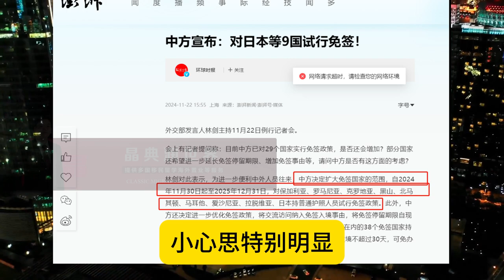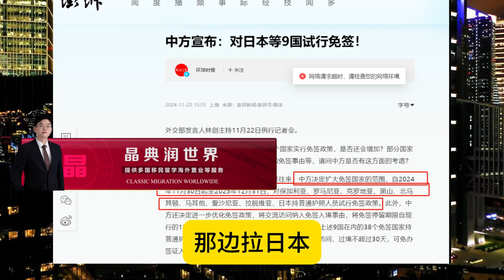中国单方面对日本免签 背后意义深远